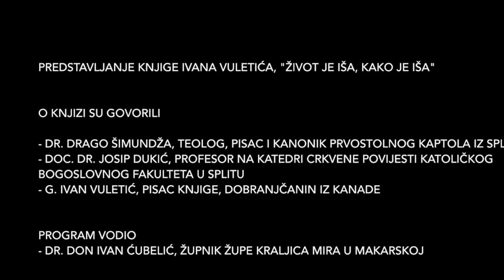Život je iša kako je iša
Predstavljanje knjige Ivana Vuletića, "Život je iša, kako je iša" u župnoj crkvi u Dobranjama 5.8.2016.

O knjizi su govorili:

-  Dr. Drago Šimundža, teolog, pisac i kanonik Prvostolnog kaptola iz Splita
-   Doc. dr. Josip Dukić, profesor na katedri crkvene povijesti Katoličkog bogoslovnog fakulteta u Splitu
-  G. Ivan Vuletić, pisac knjige, Dobranjčanin iz Kanade

Program je vodio
-   Dr. don Ivan Ćubelić, župnik župe Kraljica mira u Makarskoj

Na kraju i posebna zahvala Ivanove nećakinje Danice Dominis.